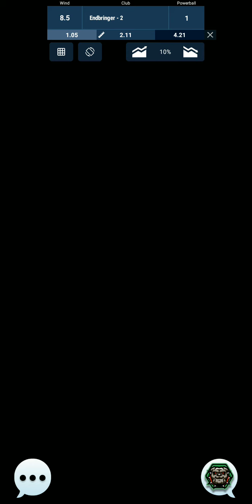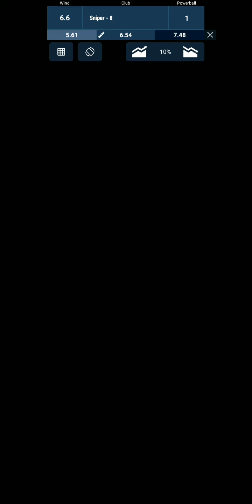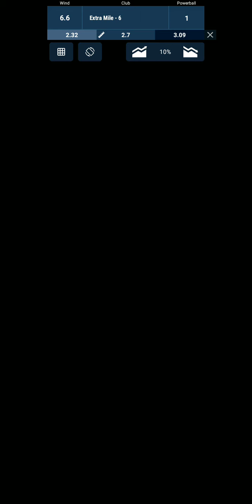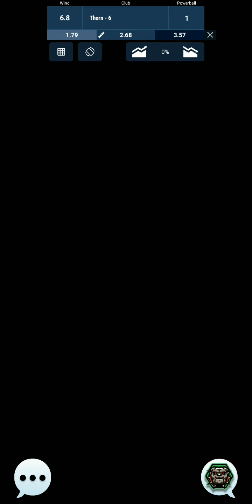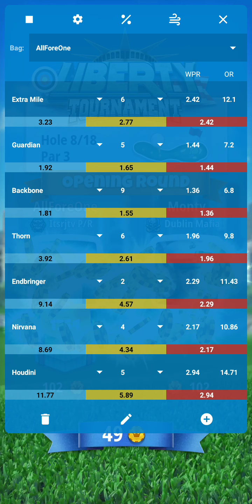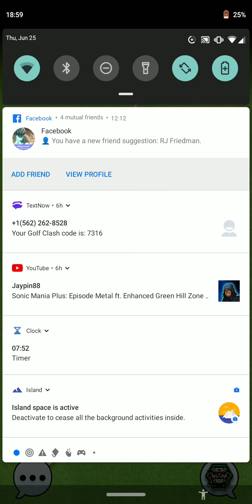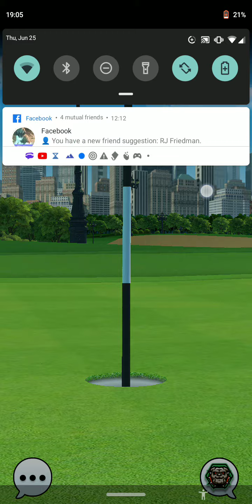Pro P1 balls only H1-9